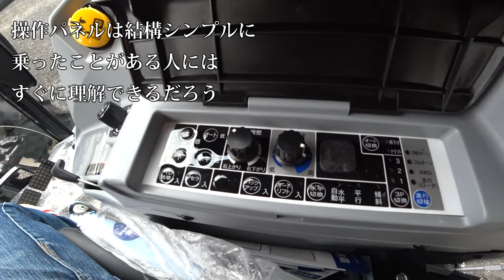【会社員実家農業手伝う】令和元年、イセキトラクターNT603Eジアス展示会で見かけた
170万のトラクターツインレーキがきた！【Takakita TR4560】New twin rake glass collector  debut
330万のトラクターロールベーラーがきた！。しかし風が強すぎた。【STAR TRB2240AN 】New roll baler  glass collector  debut.

2220 MASSEY FERGUSON